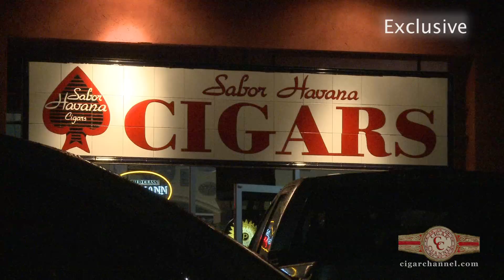Don Pepin Garcia 60th birthday Exclusive video